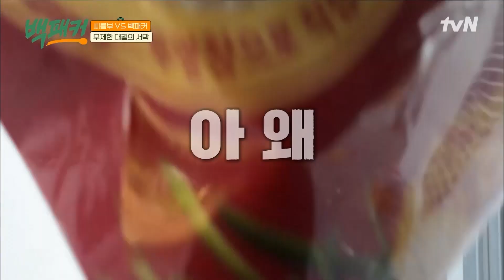아직 부족하다는대요..? 쉽지 않은 백패커들의 첫 출장 도전기! ※보험 약관 같은 작은 글씨에 유의하세요※ highlight 백패커 EP.1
극한의 출장 요리사 {백패커}
5/26 [목]  tvN 저녁 8시 40분 첫방송